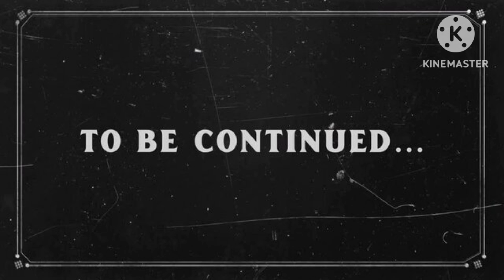If Cassie was kidnapped part 4: Birth.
This may contain some things that kids are not allowed to see, so I censored it for viewers sake.

Also this is a tomorrow video so no video tomorrow okay?

Alr enjoy.